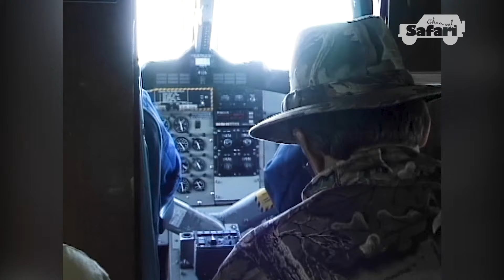TOP 4 🎯 FAVORITE 🏹 HUNTS 🦌: WHITETAIL, MOOSE, GRIZZLY, CARIBOU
Join Gary Bogner on his epic journey across North America as he hunts some of the continent's most majestic and dangerous big game animals. From the heart-pounding pursuit of the fearsome grizzly bear in British Columbia to the challenging stalk of the elusive whitetail deer in Texas, this video captures the thrill, determination, and skill required for successful bow hunting. Experience the raw beauty of nature, the intricate dance of predator and prey, and the conservationist spirit that drives Gary's passion for hunting.

Discover the Untouched Wilderness and The Hunting Paradise with Safari Season
Hunt Bulgaria: